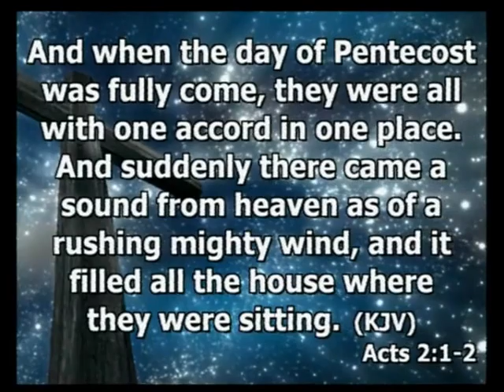mar 6, 2016 I Feel A Pentecost Coming